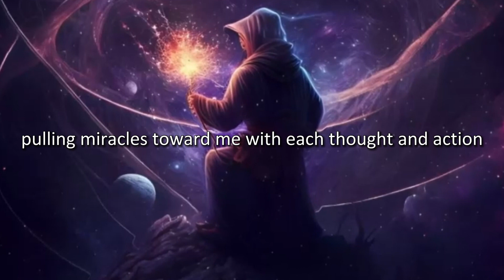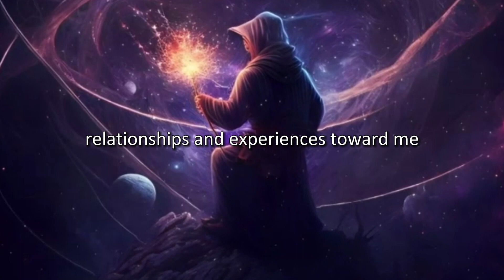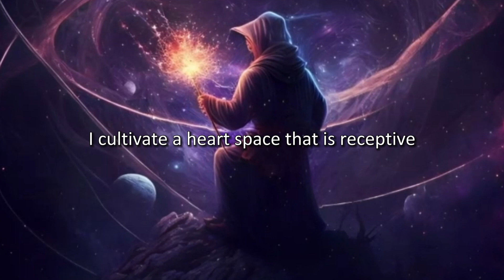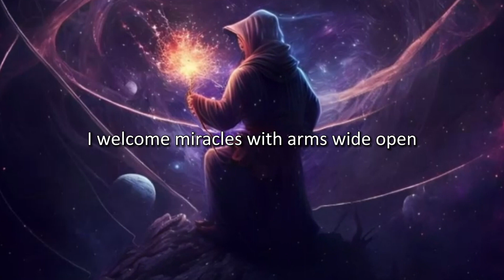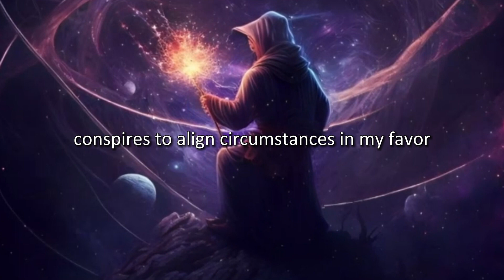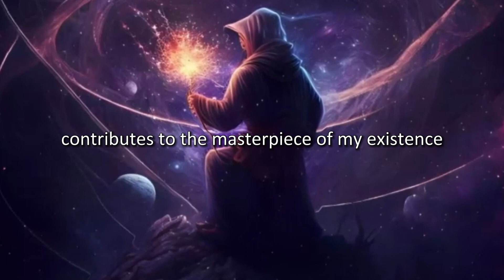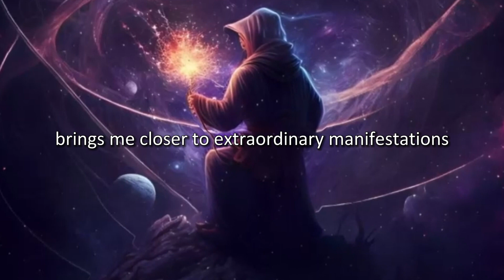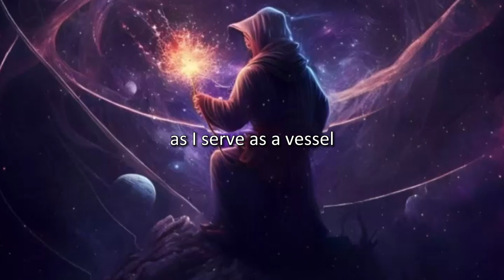30-Minutes Guided Sleep Meditation, Manifest Miracles, Discover Your Dreams | Law of Attraction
30-Minutes Guided Sleep Meditation, Manifest Miracles, Discover Your Dreams | Law of Attraction

meditation
guided meditation
sleep meditation
manifest meditation
attract miracles
guided sleep meditation
meditation music
law of attraction meditation
miracle meditation
meditation for sleep
sleep meditation guided
manifestation meditation
gratitude meditation
meditation for miracles
20 minute meditation
sleep guided meditation
attract big miracles
powerful meditation
abundance meditation
best meditation video
meditation for manifesting 30 minutes

Immerse yourself in a transformative journey with our 30-minute guided sleep meditation designed to unlock the power of the Law of Attraction. This soothing meditation is crafted to help you manifest miracles and connect with the limitless potential within you. As you drift into a restful slumber, you'll explore the realm of your dreams, uncovering hidden desires and setting intentions that align with the energy of the universe. Embrace the tranquil guidance as you embark on a profound exploration of the Law of Attraction, creating a harmonious space for manifesting positivity and realizing your dreams.

Embark on a serene adventure of self-discovery with this sleep meditation, where the calming narration gently guides you through the principles of the Law of Attraction. As you delve into the realms of your subconscious mind, you'll cultivate a powerful connection to your desires, fostering an environment ripe for the manifestation of miracles in your waking life. Unwind, relax, and allow this transformative meditation to be your companion on the journey to unlocking the secrets of the Law of Attraction, paving the way for a future filled with abundance, positivity, and the fulfillment of your dreams.